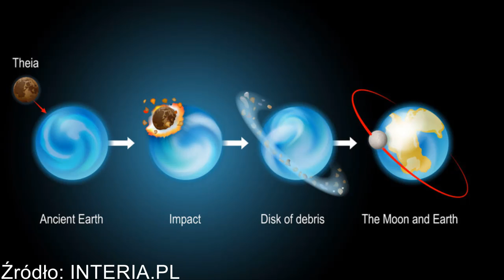Skąd wzięła się na naszej planecie? Jest nowa, zaskakująca teoria.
To nie asteroidy - pochodzenie wody na Ziemi jest zupełnie inne!

  (fot. 123RF/PICSEL)